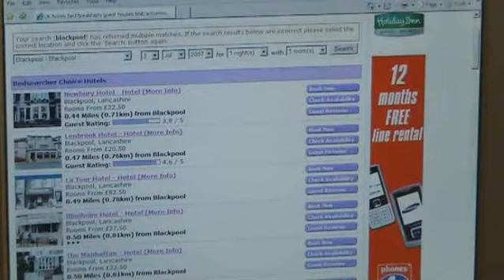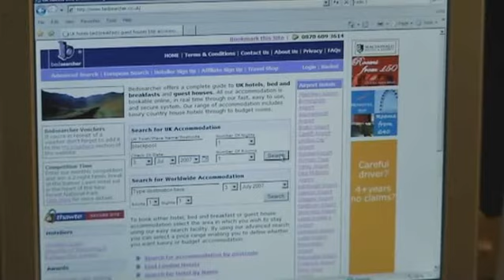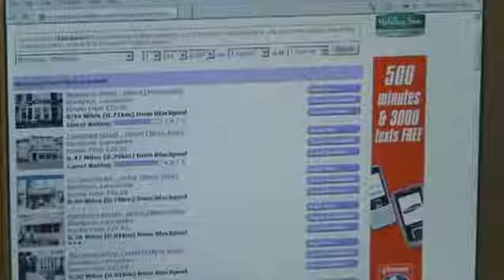Bedtime business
Jim Mann of online accomodation firm bedsearcher on how the internet has transformed the hospitality sector.